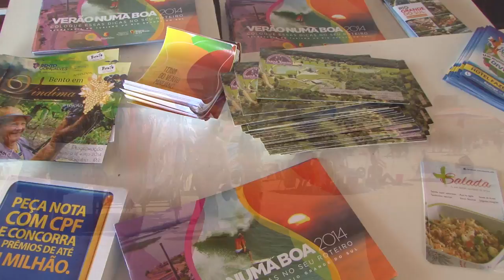Estado potencializa o atendimento ao turista durante o verão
Através do programa "Verão Numa Boa", a Secretaria de Turismo do Rio Grande do Sul reforça o atendimento ao turista, buscando oferecer informações e acolher o visitante.